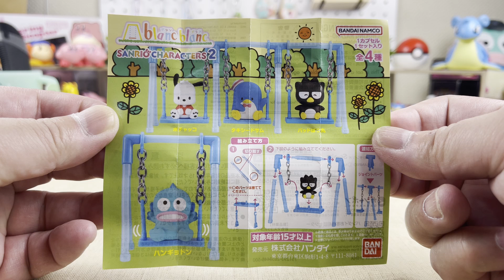【BANDAI】blanc blanc サンリオキャラクターズ2【1個500円】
複合施設で見つけたBANDAI「blanc blanc サンリオキャラクターズ2」をガシャしてみました。

BANDAI オフィシャルサイト商品紹介

blanc blanc サンリオキャラクターズ2

サンリオキャラクターズがちょこんとブランコに乗ったフィギュアシリーズ第２弾が登場！

発売日：2023年5月 第2週
価格(税込)：500円
種類：全4種

・ポチャッコ
・タキシードサム
・バッドばつ丸
・ハンギョドン

カプセルトイ「blanc blanc サンリオキャラクターズ2」が登場☆｜サンリオ

blanc blanc サンリオキャラクターズ2｜ガシャポンオフィシャルサイト